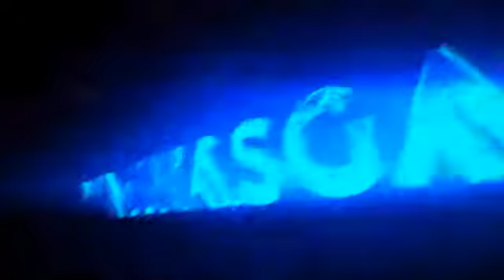UMA INTRO DIGNA...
Fala ae galera mais um video
Meu Canal De Lives
NOva intro de onda

Fan page